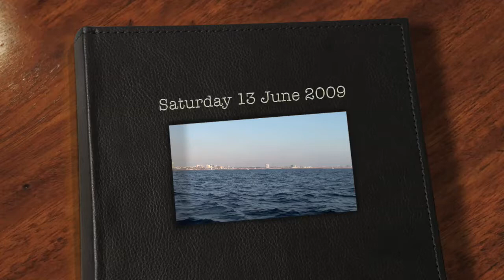Saturday 13 June 2009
הפלגה משפחתית אל השקיעה